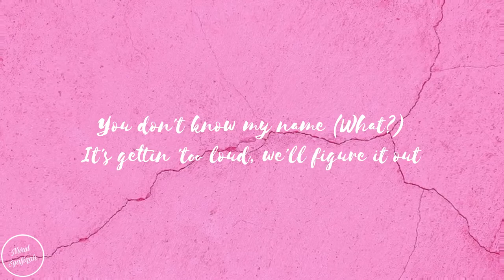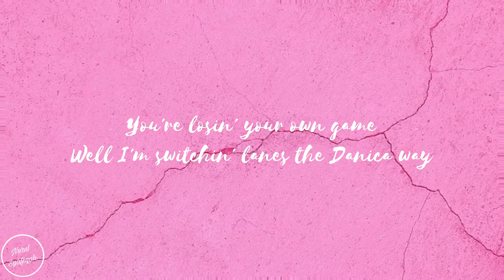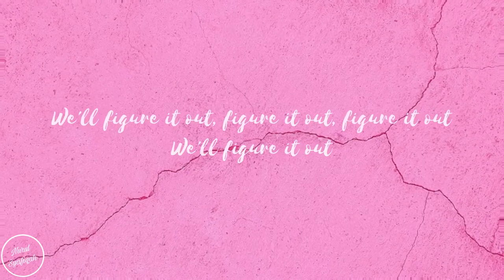Blu De Tiger - Figure It Out (Lyrics) “Don't know what you're sayin' You're flyin' higher ..”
If any producer or label has an issue with this song or picture that I have done, please get in contact with me and I will remove it immediately.

[Verse 1]
Don't know what you're sayin'
You're flyin' higher than a plane
And I'm not complainin'
It's gettin' too loud, we'll figure it out
I'm not on my brain
Your t-shirt is ripped and it's all the same
You don't know my name (What?)

[Chorus]
All mine
You say you wanna be mine
All time
You say you wanna be who's that guy?
You say you wanna be but
You already had it
And I'm not about it, no

[Verse 2]
Don't know why you're playin'
There's so much more to the fame
But I'm never changin'
Be gettin' too loud, we'll figure it out
You're losin' your own game
Well I'm switchin' lanes the Danica way
Started my day up
I can't really wait up

[Pre-Chorus]
Figure it out, just figure it out
You'll figure it out, just figure it out, just figure it out
We'll figure it out
Just figure it out
We'll figure it out, figure it out, figure it out

[Chorus]
All mine